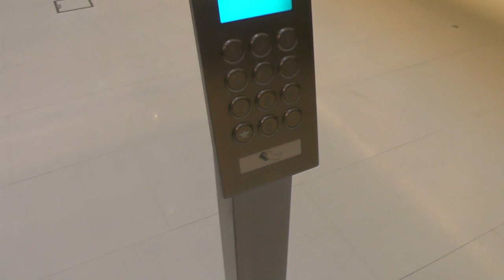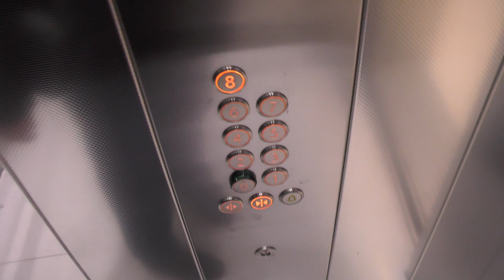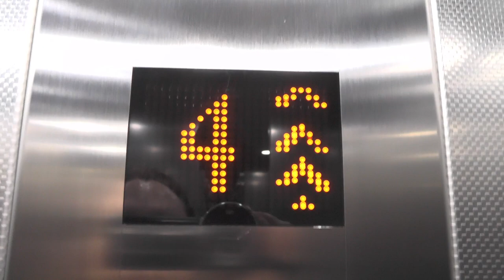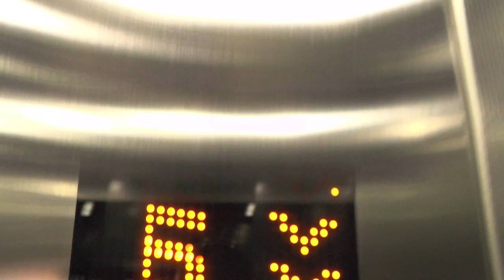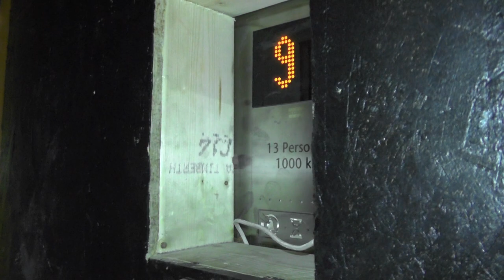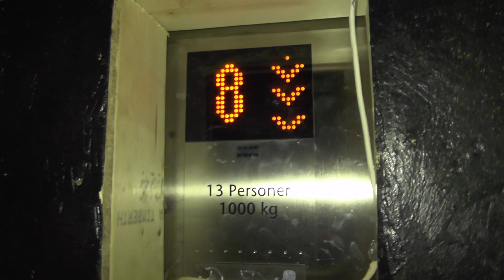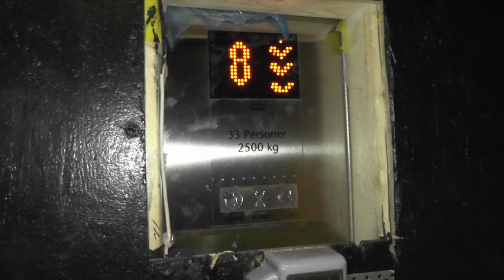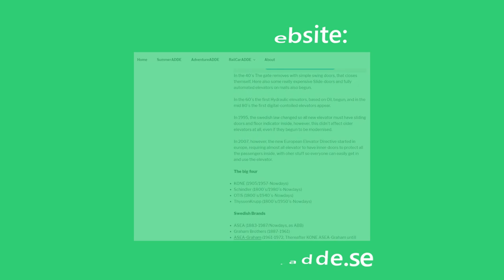7x KONE MonoSpace mrl-Traction elevators @ Sveavägen 44, Stockholm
ELEVATOR INFORMATION!

Manufacturer/Tillverkare: KONE
Installation year/Byggår: 2013
Capacity/Maxvikt: See video
Floors:/Antal våningar 8-12: -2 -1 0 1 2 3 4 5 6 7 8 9

Location/Adress: Sveavägen 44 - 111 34 Stockholm (Norrmalm) SWEDEN!